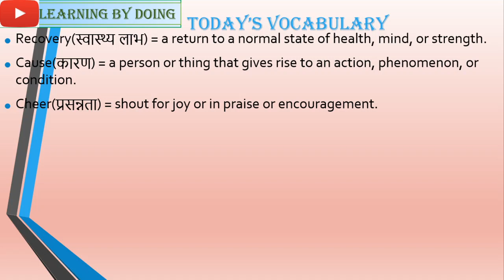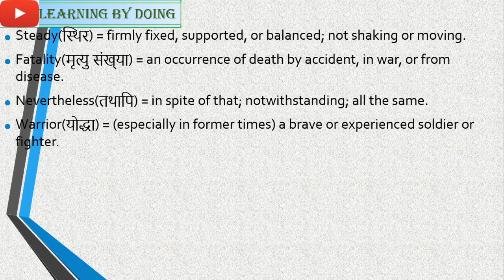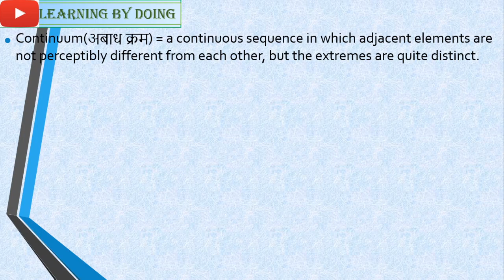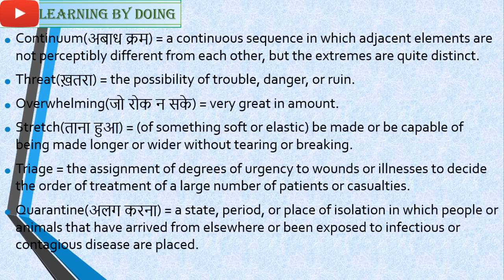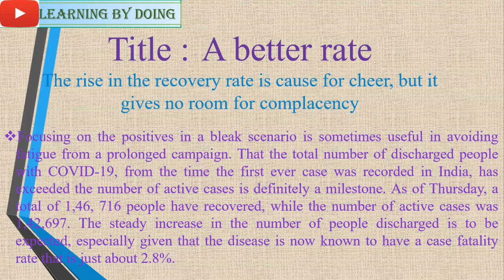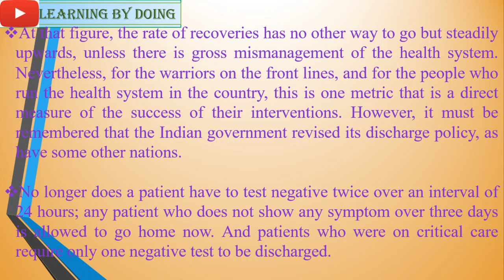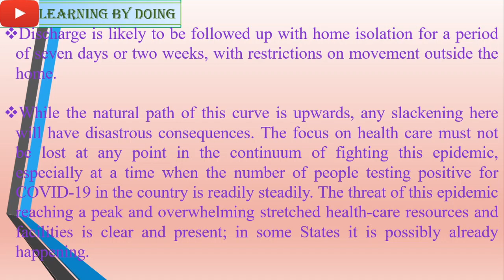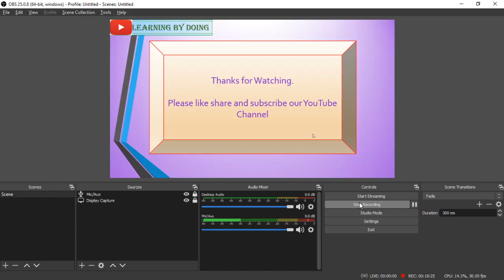THE HINDU EDITORIAL ANALYSIS 12 June 2020 BY Learning BY Doing With VOCAB in Hindi By RAJESH SIR